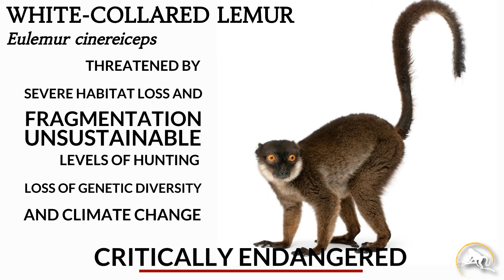White-Collared Lemur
The white-collared lemur (Eulemur cinereiceps), also called the white-collared brown lemur or the gray-headed lemur, is endemic to a thin strip of tropical lowland and montane forest in southeastern Madagascar, from the Manampatrana River south to the Mananara River. They have one of the most restricted ranges of all the true lemurs, and only about 270 square mi (700 square km) of habitat remains. Madagascar’s forest is sadly dwindling and, coupled with human-caused climate change, the amount of habitat suitable for white-collared lemurs is expected to be dramatically reduced even further in the coming decades.